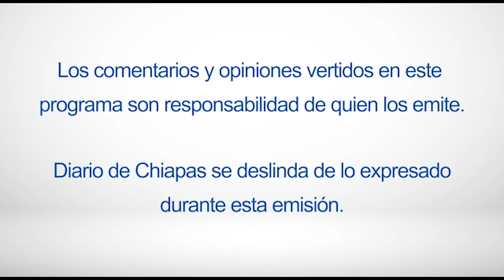🔮⚛ En Vivo | HoróscoposDelDiario con Fanny Ramos